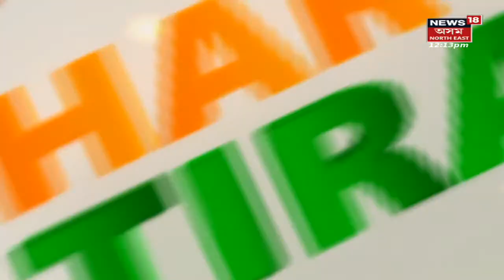Mid Day 18 | দুপৰৰ বিশেষ খবৰ | আজি সৎকাৰ কৰা হ'ব অতুল শৰ্মাৰ মৃতদেহ | Assamese News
Atul Sarma | Mangaldoi | আজি সৎকাৰ কৰা হ'ব অতুল শৰ্মাৰ মৃতদেহ
0:00 Intro
6:29 সমাগত স্বাধীনতা দিৱস
9:04 Hojaiৰ মাদ্ৰাছা সমূহতো Har Ghar Triranga Rally
11:56 Karimganjত 'Amrit Mala Run' অনুষ্ঠানৰ শুভাৰম্ভণি
14:31 শ্বহীদৰ একংশ পৰিয়াল বৰ্গৰ শোচনীয় অৱস্থা